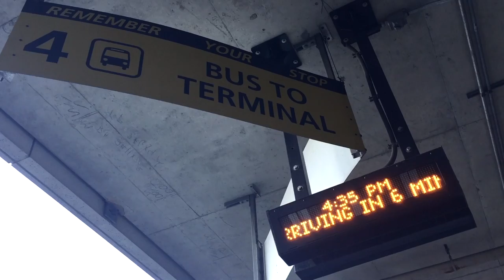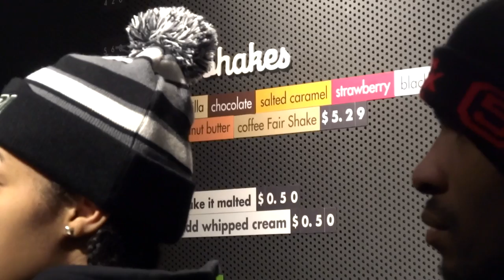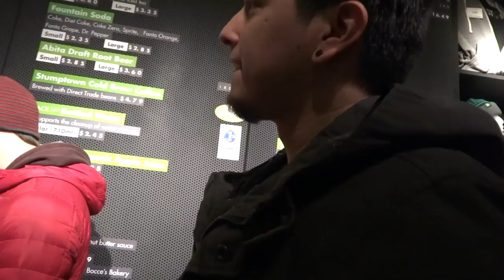NerdCon: Nerdfighteria | 2017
At the end of February, I took a trip to Boston, Massachusetts to take part in NerdCon: Nerdfighteria, the celebration for John and Hank's 10-year anniversary of making Vlogbrothers videos!

I had so much fun while I was there and really enjoyed meeting and hanging out with everyone!

Shoutout to all the cool people who let me film them and made this weekend awesome (twitter handles):
Jenn (@minimarker3)
Marion (@heyyymk)
Charlee (@CharleeHoffman)
Todd (@Toddly00)
Chloe (@ChloENags)
Josh
Victor (@TrickiVicBB71)
Michael (@michaelaranda)
Katelyn (@katelyn_salem
Ceri (@ceriley)
Charlie (@coollike)
Rachel (@thejuniebird)
Matt (@matthewgaydos)
Allie (@gluttnous)
Nathan (@nat_hutch)
Rose (@rosereynolds23)
Nathalie
(+ all of the other Arandanauts who came to the meetup!)

And to the awesome ladies who let me share a room with them and continue to inspire me with their awesome project, The Road to Nerdfighteria!:
Liz (@LizMacaroon)
Maia (@thatmaia)
Colleen (@libralthinking)